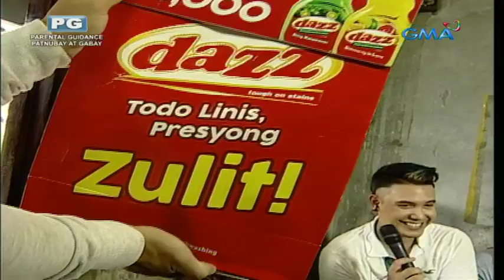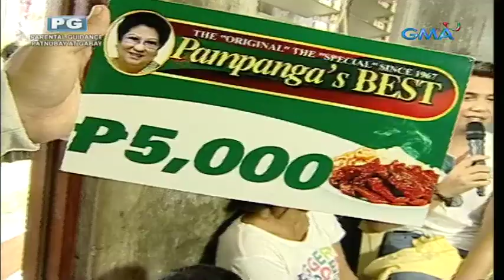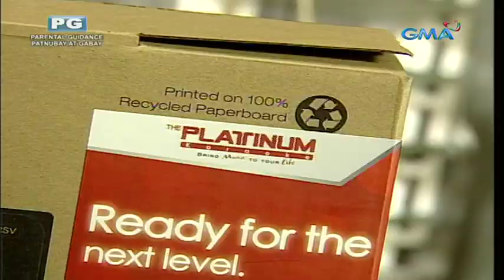Dec 8, 2016 S2